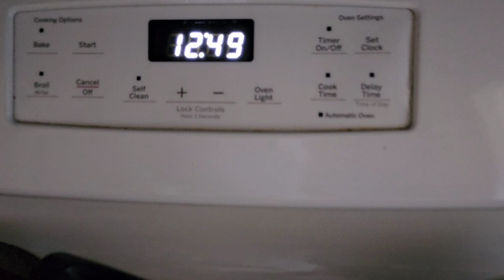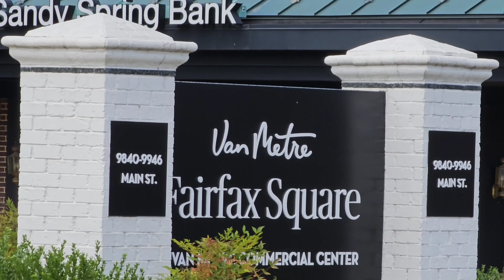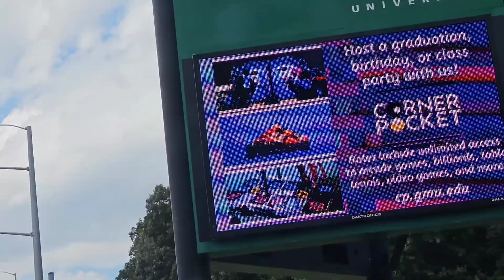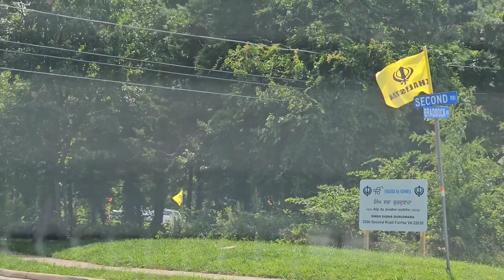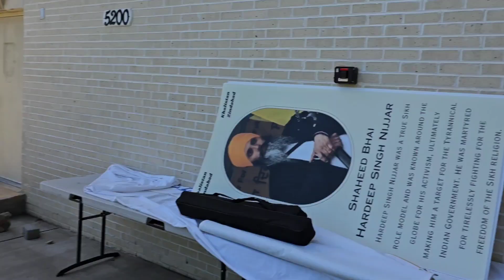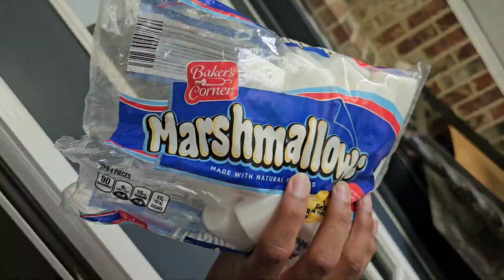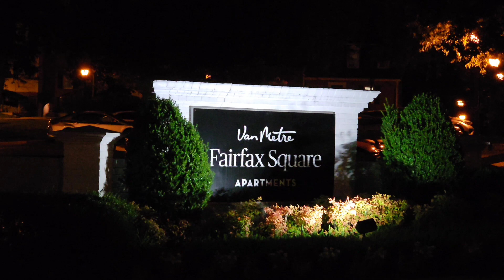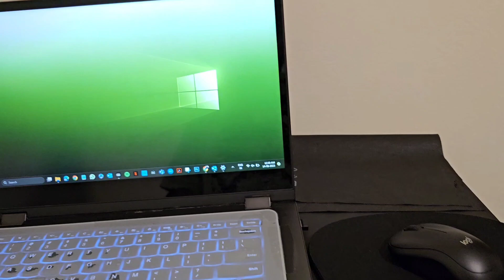Met Pool Life guards and Apartment Exploration day11 usa 13 Aug 2023 | 🇮🇳 India to 🇺🇸 USA ✈️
I've covered all, just everything in this video guys. Appreciate the effort, that would really encourage me to do videos like this in the future guys.

Met Pool Life guards and did Apartment Exploration day11 in usa 13 Aug 2023

have a great day! If you read 📖 till here, hope you know that you're Amazing. Take Care Y'all.